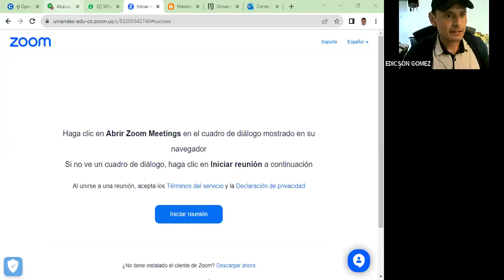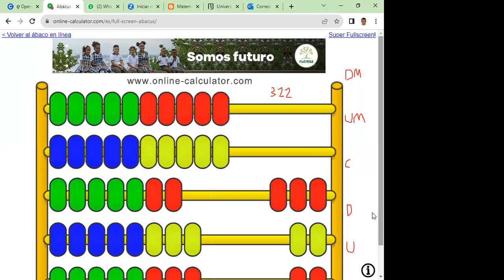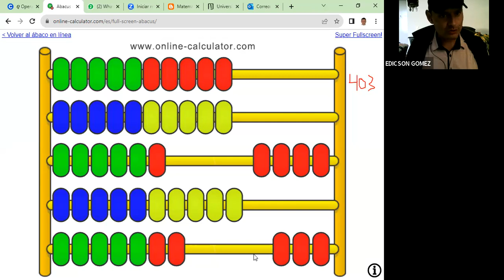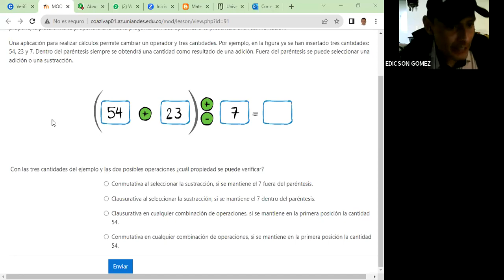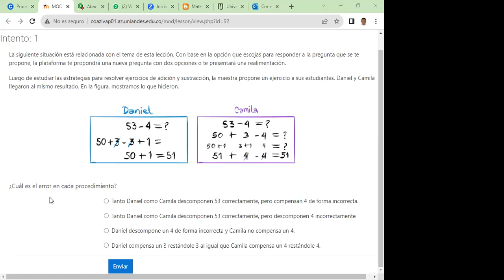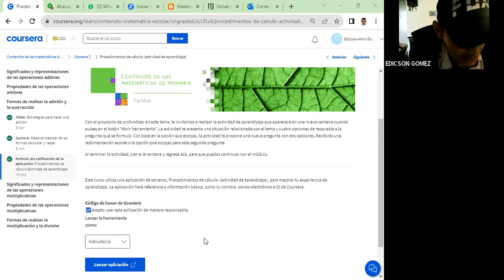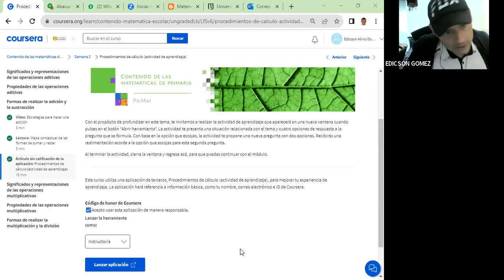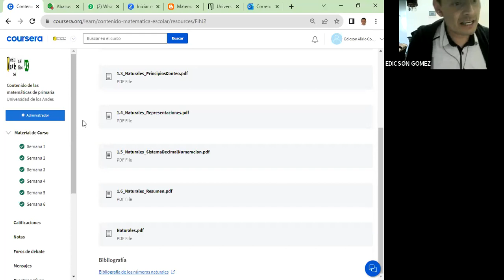UED Reunión tutor PRIMAT S2 C8